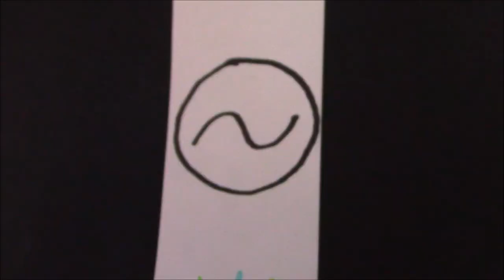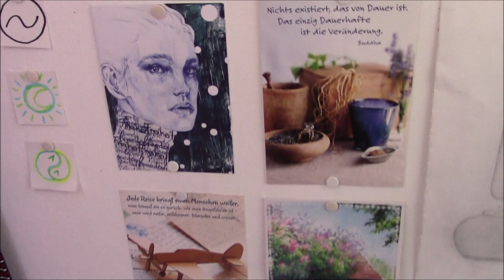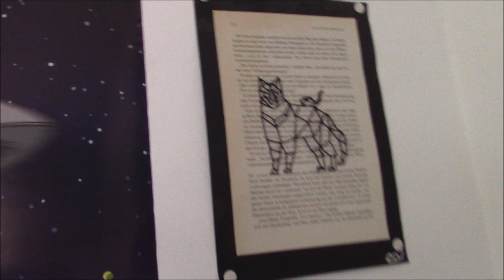Vlog / Traumdeutung und Yin und Yang bilden einen Kreis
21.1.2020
1+1=1, Einheit und Nondualität

Warum Tierschutz?